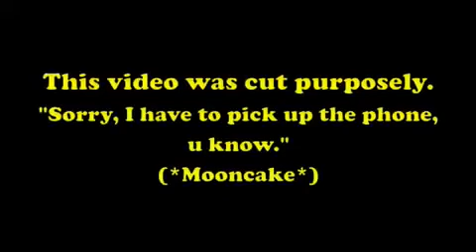Solitaireoholism - Rush Hour Show 95.1 KISFM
Do you still play Solitaire? It's hard to explain how you become addicted becoz of that game.
According to Brenda, Solitaire is a sad game.
Are you agree?